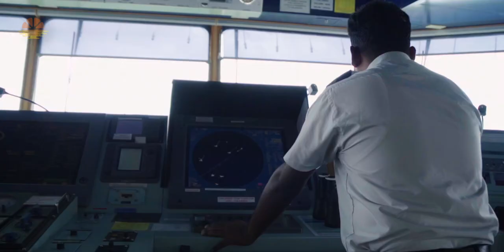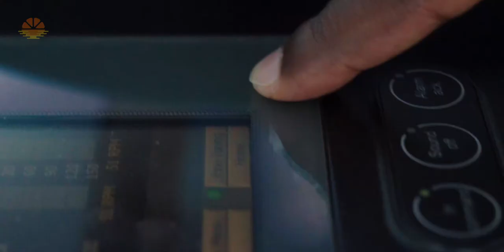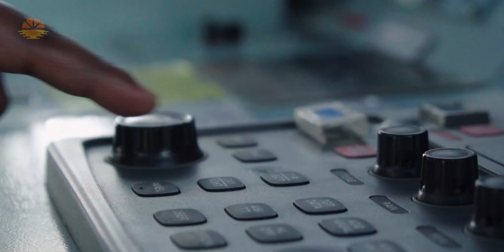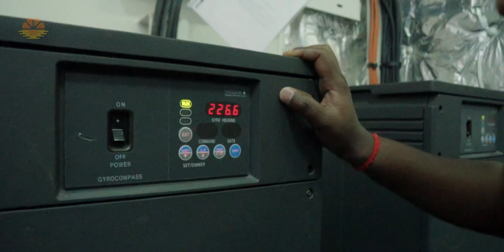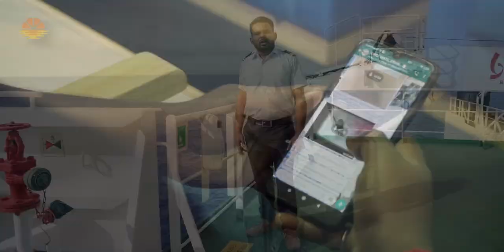What is Routine of 2nd Officer of SHIP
Who is MEDICAL OFFICER of a SHIP? - Many have asked it and in today's video I am going to tell you not just that, but i will also let you guys know what his full Routine is and what all responsibilities he bears on a ship. So let's watch. Who is MEDICAL OFFICER of a SHIP?

CHAPTERS IN THIS VIDEO:
0:00 - Intro
0:21 - The Bloopers of This Video
2:01 - Introduction of 2nd Officer (Medical Officer)
2:09 - What will our Medical Officer Tell us today?
2:29 - Watchkeeping duties of 2nd officer
3:33 - Day Routine of Medical officer of ship (2nd Officer)
4:06 - How he handles medical cases on ship?
4:56 - Importance of Watchkeeping and running the ship smoothly
5:29 - What is GMDSS officer and What does he do?
6:10 - How duty officer maintains Ship's Heading & course?
6:47 - What is most boring part of your Job?
7:12 - How he copes up with stress?
8:01 - Outro

My Channel in English Language: (Captain Zahid)

MY GEAR:
CAMERA:
-- SONY a7c
-- SONY A7SII

GIMBAL:
ZHIYUN Weebil-S